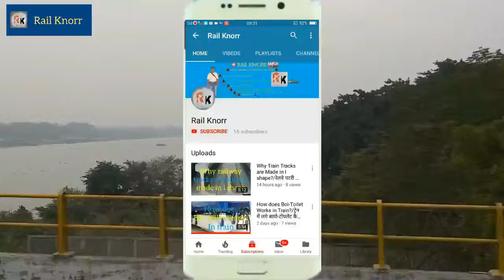Why Metros have Ballestless Tracks/Metro के Track पर पत्थर कियु नहीं बिछा होता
Hello friends welcome to my You Tube channel RailwayTransit in this video you will know about Why Metros have Ballestless Tracks, Please watch the total video, make sure to hit the red button written subscribe and click the bell icon to get daily updates on railways. Your support is incredible!
नमस्कार दोस्तों कैसे है आप सब स्वागत है आपका मेरा इस YouTube channel रेल क्नोर्ड़ पर आज के वीडियो में हम जानेंगे भारतीय रेल के Metro के Track पर पत्थर कियु नहीं बिछा होता, बारे में  वीडियो को पूरा जरूर देखना। वीडियो को पूरा जरूर देखना।
Railway Transit